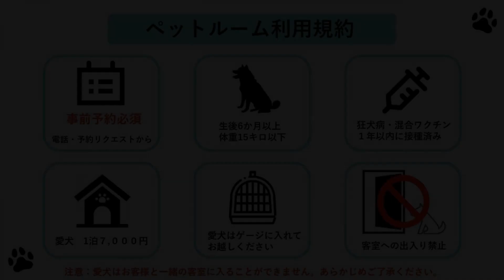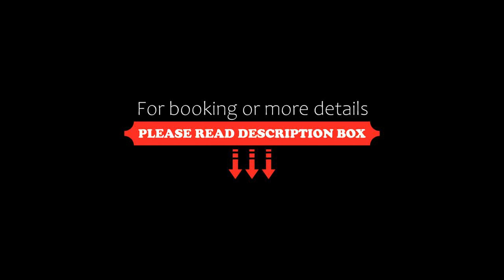Hotel Japanesque Fukuoka, Fukuoka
About Property:
Hotel Japanesque Fukuoka has a restaurant, fitness centre, a bar and garden in Fukuoka. Among the facilities at this property are a 24-hour front desk and a shared kitchen, along with free WiFi throughout the property. Private parking can be arranged at an extra charge.
The rooms are fitted with air conditioning and a flat-screen TV, and some units at the hotel have pool view. All rooms have bed linen.
Guests at Hotel Japanesque Fukuoka can enjoy an Asian breakfast.
Th...
Property Type: Hotel
Address: 812-0053 Fukuoka, Fukuoka, Hakozaki 6-18-12, Japan
Searching For
1. Hotel Japanesque Fukuoka - Fukuoka
2. Hotel Japanesque Fukuoka - Fukuoka Address
3. Hotel Japanesque Fukuoka - Fukuoka Rooms
4. Hotel Japanesque Fukuoka - Fukuoka Amenities
5. Hotel Japanesque Fukuoka - Fukuoka Offers and Deals
Audio Credit:
Track Title: Subway Dreams
Artist: Dan Henig